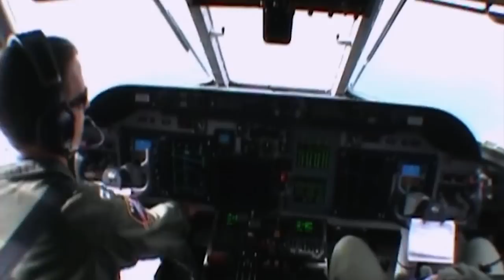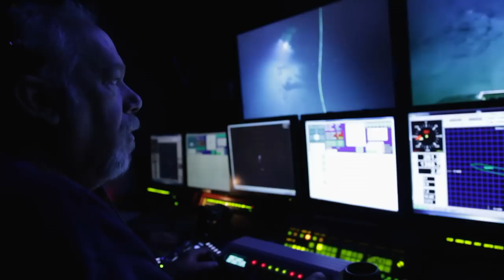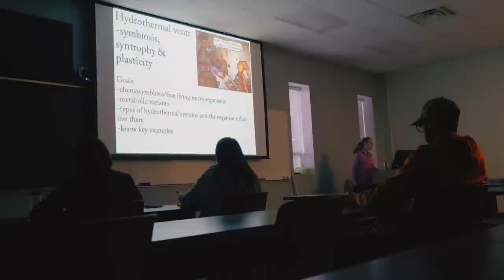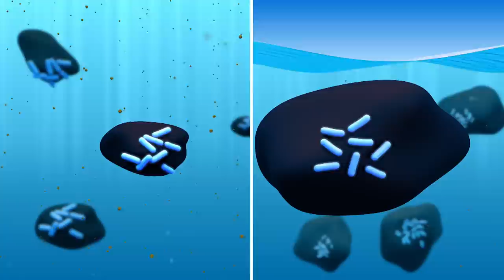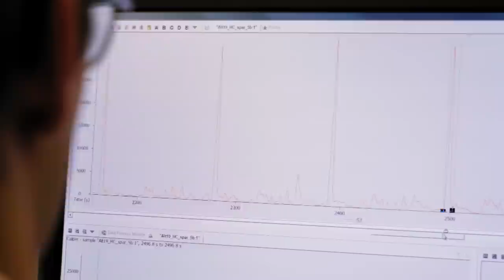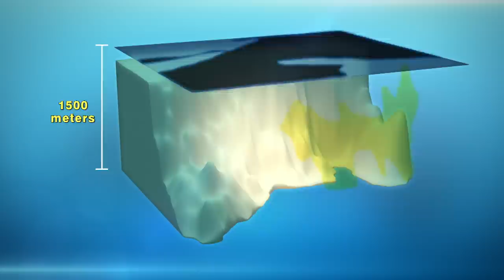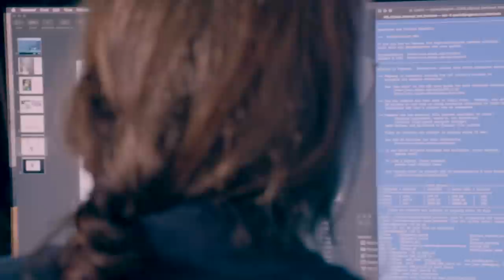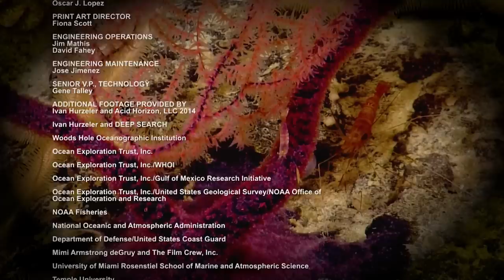A Decade After Deepwater - Full Episode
Ten years after the Deepwater Horizon oil rig disaster, scientists are still studying the devastating impacts on the Gulf of Mexico. The resulting spill became one of the largest environmental catastrophes in American history. Where did the oil go? Have the deep corals recovered from the “dirty blizzard” which fell to the seafloor during the spill? Did widely applied dispersants help or hurt the oil-eating bacteria they are meant to assist? As researchers work to answer these questions and others, they also look ahead to what may happen next, as they use lessons learned to prepare for the next big spill.